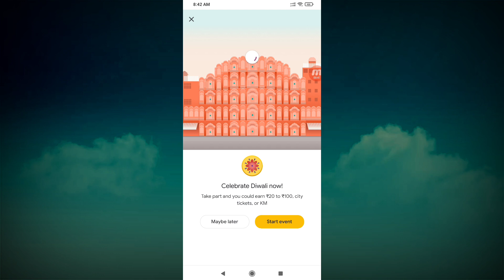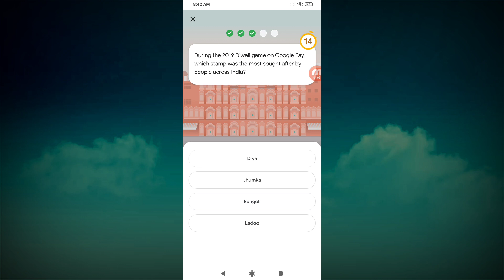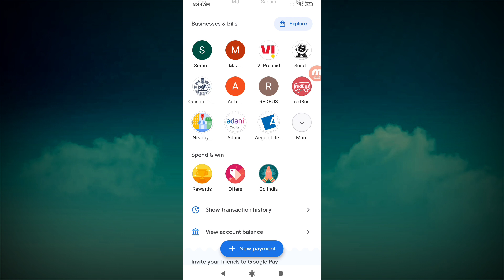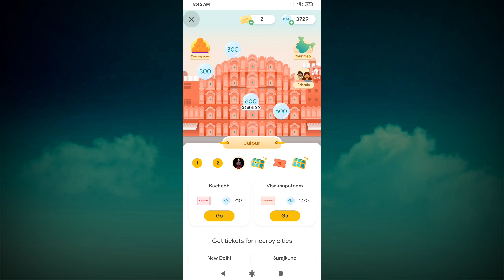Google Pay Trick | Google Pay Go India Rangoli Event Answers | Google Pay Rate Ticket Trick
Google Pay Go India Offer Goa,Kochi,Gaya,Bastar 100% Working Rare Ticket Trick

Google Pay Today's Event Answers

Win 20 to 100 scratch card/ticket/KMs

Answer👇

All Are Forms Of Rangoli

Applying Gulal On Friends

Rangoli

None Of Them

Bhai dooj

Diwali

India

Sanskrit

Pollution

UPI ID